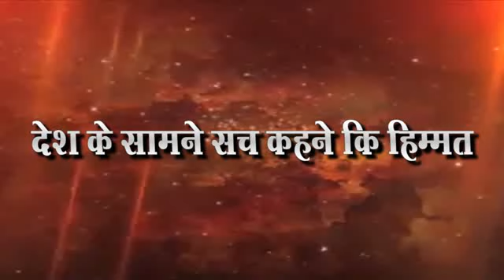मधुमेह दिन्ना निॅमीत्त रॅली चे आयोजन